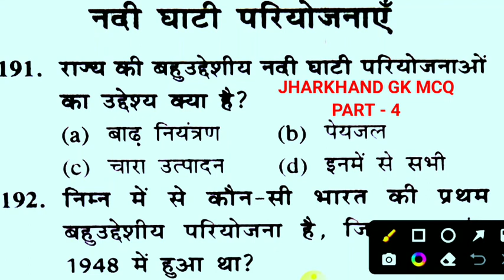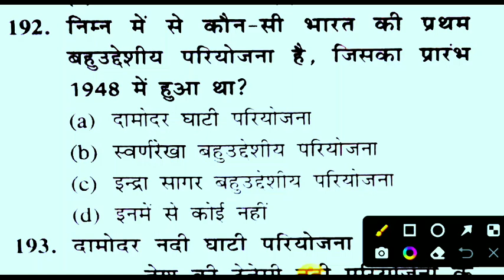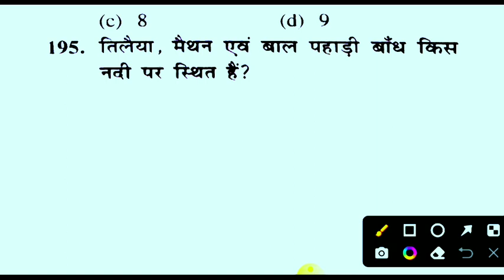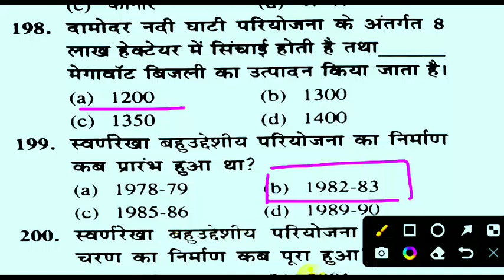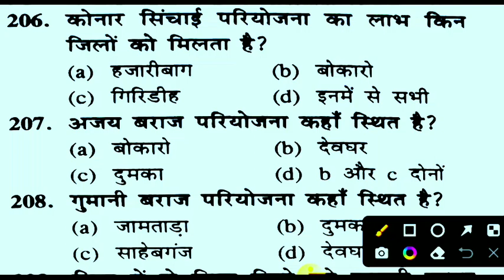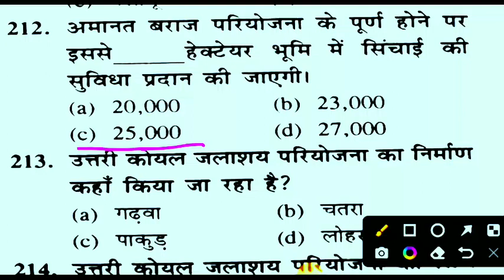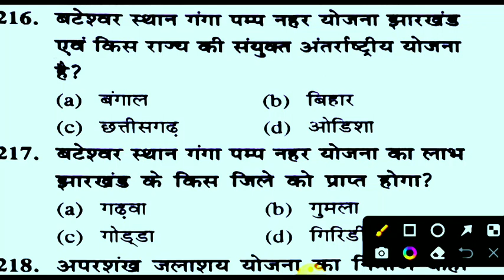उड़ान झारखंड वास्तुनिष्ठ 8700+||45 दिनो का महासंग्राम DAY 4 || Jharkhand gk MCQ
@studywithsmritiउड़ान झारखंड वास्तुनिष्ठ 8700+||45 दिनो का महासंग्राम DAY 3 || Jharkhand gk MCQ || JSSC_JPSC @Study with Rakesh bhai

Jharkhand mcq question

Jharkhand mcq

Jharkhand mcq question in hindi

Jharkhand mcq book

Jharkhand mcq ssc cgl

Jharkhand mcq best book

Jharkhand vastunisht Manish ranjan

Jharkhand vastunisht

Jharkhand vastunisht udaan

Jharkhand vasi

Jharkhand vasundhara mela

Jharkhand Vasa andolon

Jharkhand vasudh

chaibasa Jharkhand

Jharkhand koyla nagri